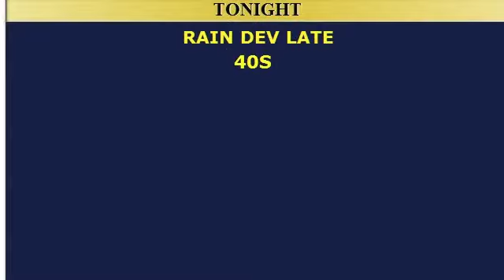Weatherblast Forecast Updated on 10/10/14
Sunny nice today.